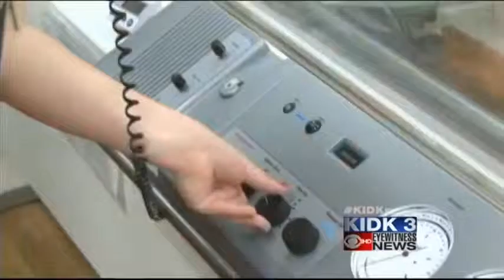Portneuf Medical Center honored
A local hospital is recognized for its hyperbaric center.